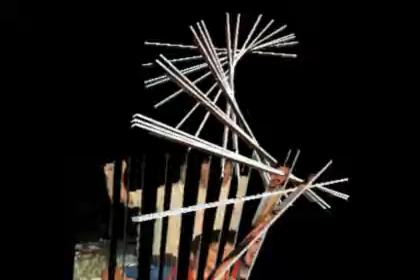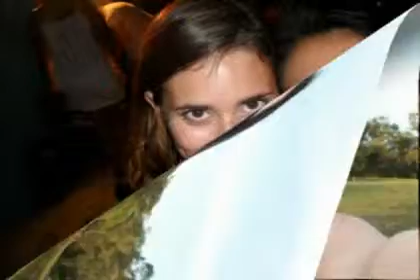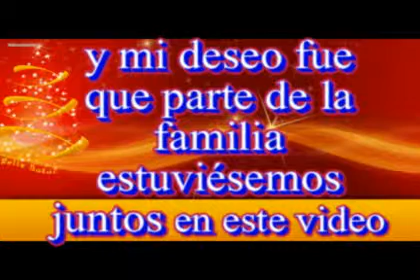arg uru bra.mpg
"Familia del Mercosur"